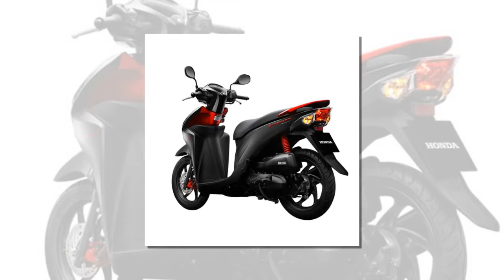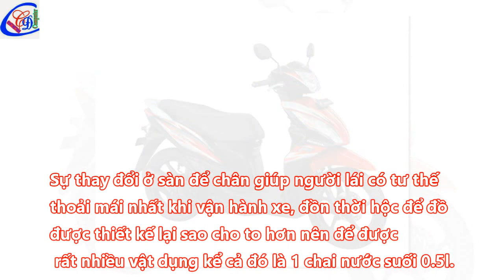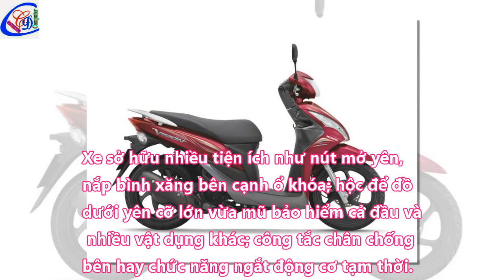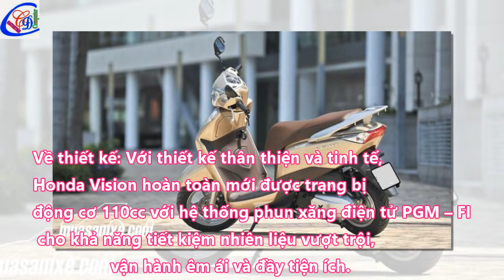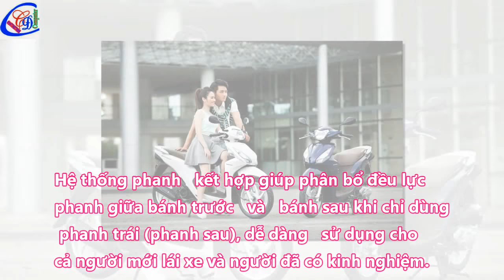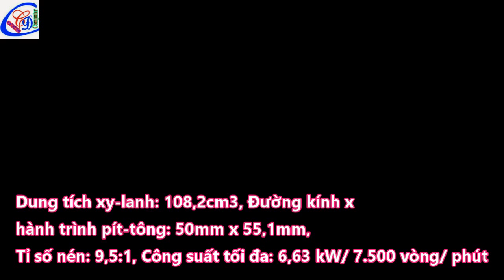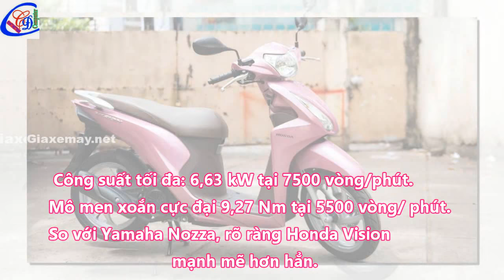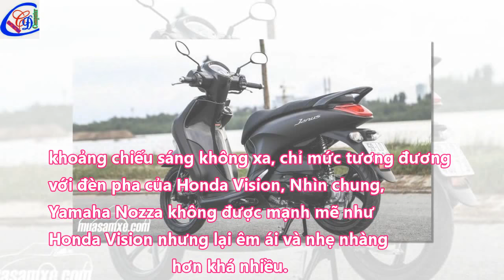Honda Vision 2018 Giới thiệu chi tiết xe và giá bán tháng 2/2018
Honda Vision là mẫu xe tay ga bán chạy nhất năm 2016 vừa qua với doanh số hơn 226 ngàn chiếc được bán ra, phiên bản Vision 2017 đang bán tại Việt Nam là dòng xe đã được ra mắt hồi tháng 9 năm 2016 vừa qua, đây vẫn là dòng xe sử dụng ổ khoá cơ ( thay vì sử dụng Smart key như 1 số dòng xe tay ga mới ra mắt của Honda),